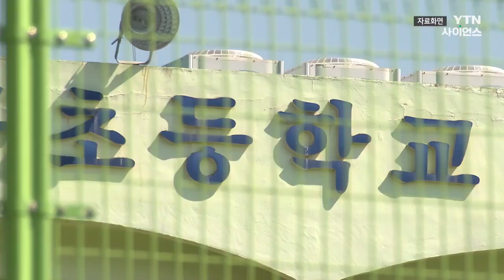수업방해 학생 분리공간 미비..."갈 곳 없어 상담실로" / YTN 사이언스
수업 방해 학생을 교실 밖으로 내보낼 수 있는 학생생활지도 고시가 시행됐지만, 학교 현장에서는 학생을 보낼 장소가 없어 혼란을 겪는 것으로 나타났습니다.

전국교직원노동조합 서울지부가 지난해 12월 26일부터 사흘간 서울 초등학교 96곳을 조사한 결과, 5곳 중 1곳은 분리조치 공간으로 상담실을 지정한 것으로 나타났습니다.

교장실이나 교감실 등 상담실이 아닌 공간을 지정한 경우는 절반이 넘는 52.1%였고, 아직 분리장소를 지정하지 않은 경우는 5%였습니다.

상담 교사들은 수업방해 학생을 상담실로 보낼 경우 다른 학생 상담이 방해될 수 있고, 상담 교사들이 폭력적인 상황에 노출될 수 있다고 우려했습니다.

교육부와 교육청은 학교마다 구성원끼리 합의해 규칙을 정하라는 입장이지만, 학교 관계자들은 명확한 지침과 예산, 인력이 필요하다고 촉구하고 있습니다.